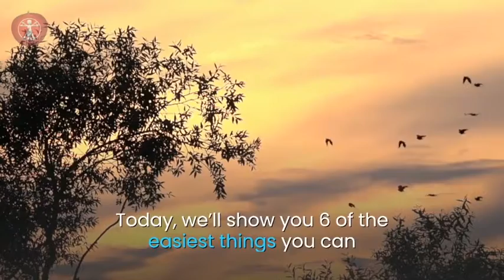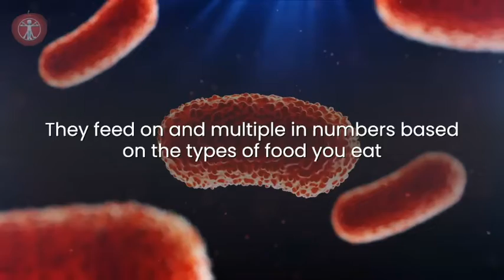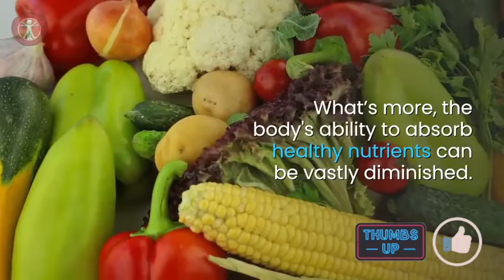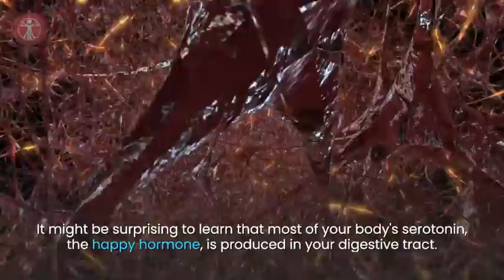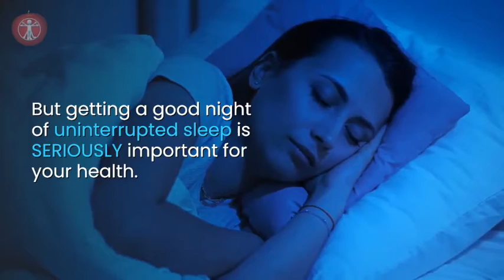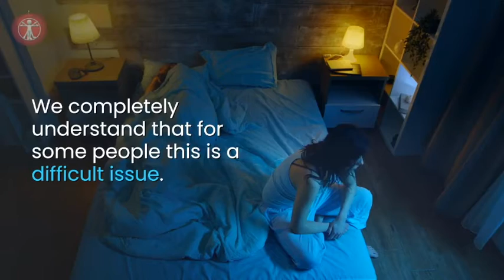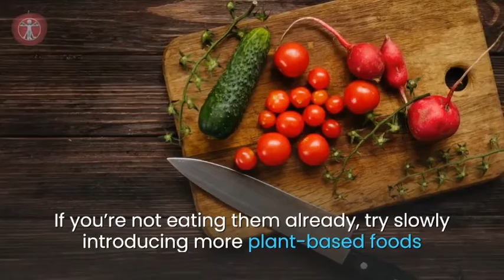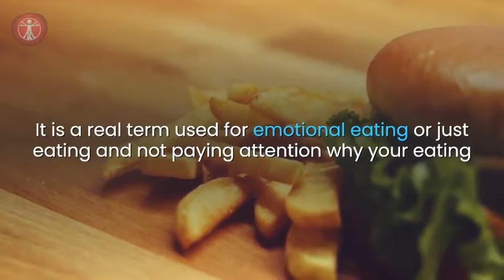Gut Feelings: 6 Ways To Improve Digestive Health | Microbiome Health Tips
Believe it or not, your digestive tract is home over well over 500 different species of bacteria.  Some “good” and some not so great.  They feed on and multiple in numbers based on the types of food you eat and they are in serious communication with your brain telling you what they want and need.

This colony of microorganisms inside of your is called your gut microbiome and we all one.  This is why it’s so important that you enhance the “good” bacteria inside of you that is in turn beneficial to your system.  Fortunately, it is possible for you to make certain diet and lifestyle choices to support the growth of good bacteria in your gut.

Explore good health through intentional living, holistic health and alternative health ideas. The idea of this channel is that it’s your life, your body and your world!  Explore it and take charge.

If you’re interested in healthy aging and successful aging, we’re glad you found us. We also take a look at retirement strategies and retirement tips for the next big chapter of our lives and aging well.

All information is for educational and entertainment purposes only and is the personal view of the authors; not intended as medical advice, diagnosis or prescription.